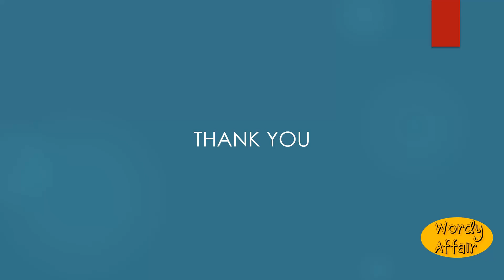Weaponry Meaning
Weapons, collectively; as, an array of weaponry.

In this video, you will learn ""Weaponry"" Meaning and pronunciation in English.

Wordy Affair